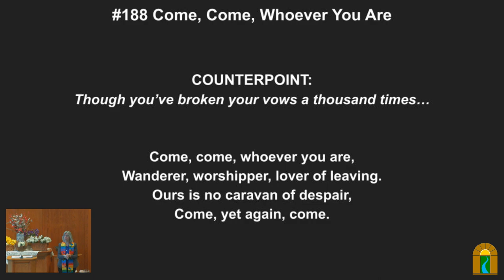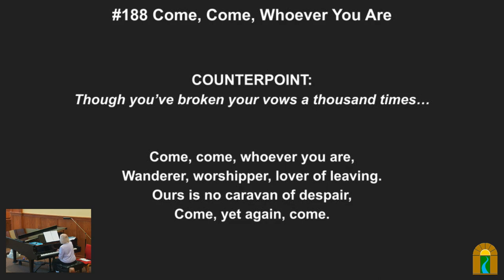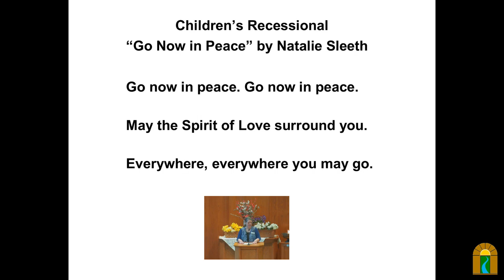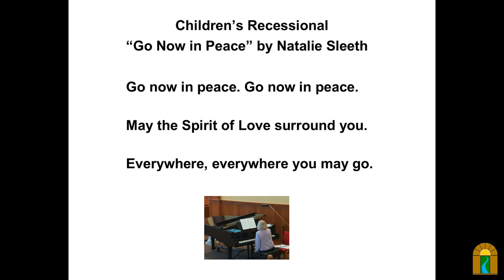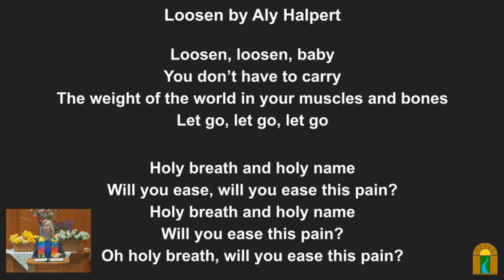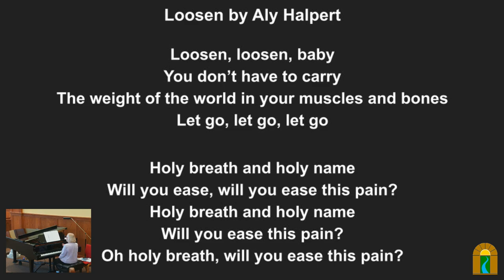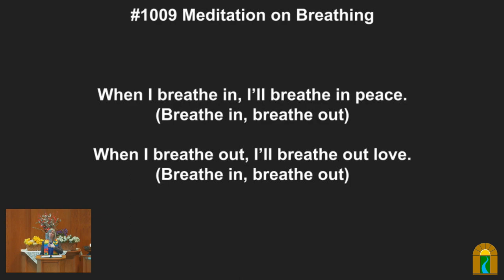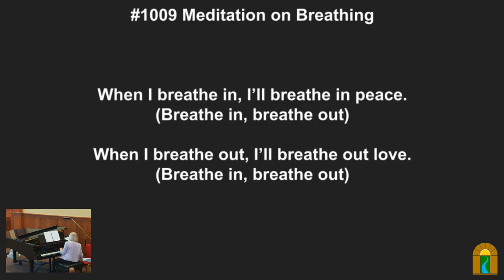Claiming the Broken Places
Sunday, Mar 26, 2023 @ 10:30 am

Overview:
On this last Sunday with the theme of Vulnerability and before we enter into April’s theme of Resistance, we pause to pay attention to our brokenness, our sadness, and our concerns about the future.